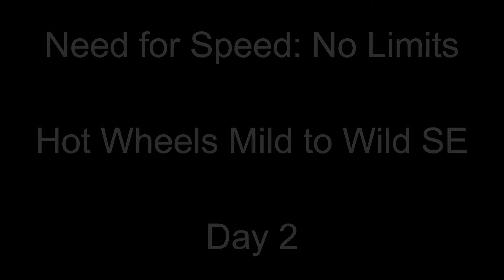NFS No Limits | Hot Wheels Special Event - Time Attaxi | Day 2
Second day of the Hot Wheels Special Event. (2/7)
Event rewards: Hot Wheels Time Attaxi, 30 gold.

My device: Samsung Galaxy S6 Edge 128gb.